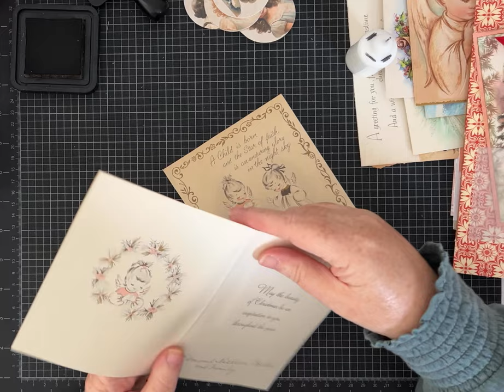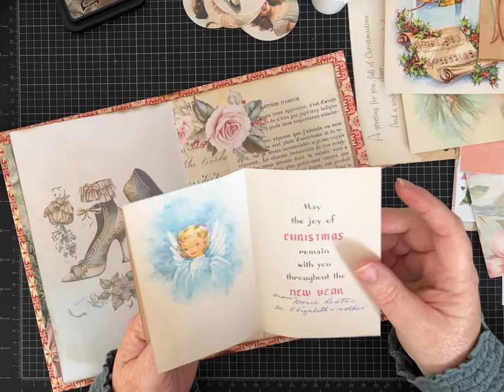Part 2 Crafting with Vintage Christmas Cards!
Craft with Me!  I am using REAL Vintage Christmas Cards to make fun ephemera, flip outs and more in this sweet Christmas Journal.

This journal is a design team project for Silvia @losmimisarmoiresilviagloor4564
I am using two of Silvia's paper kits you can find in her Etsy Shop!

You can also check out my FAVORITE Digital Paper Kits on ETSY!

If you would like to find some of the supplies I used making this project, you can shop my favorite crafts tools and supplies for journal making on Amazon by using the link below.

Please visit me on my other social media accounts!